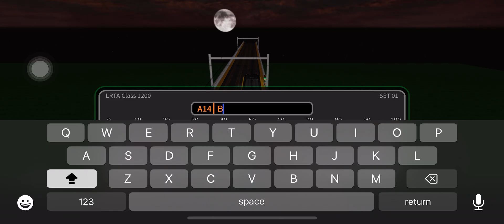LRT 1 Ride:Monumento Station To Blumentritt Station (3G Train)